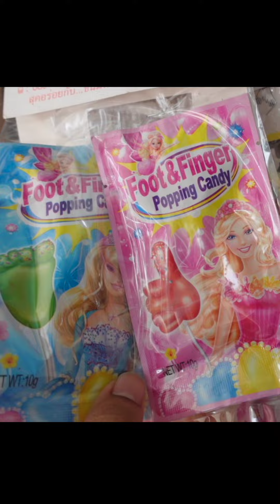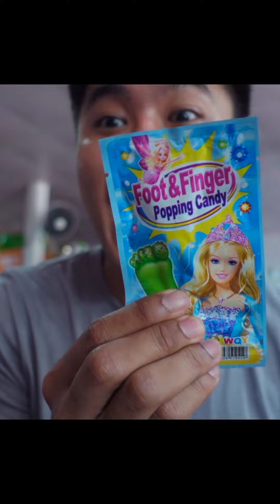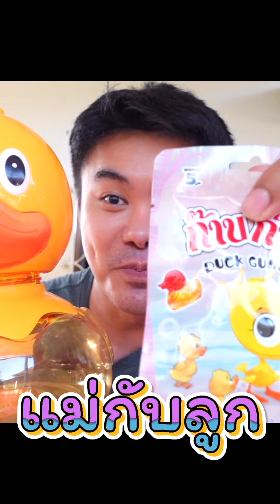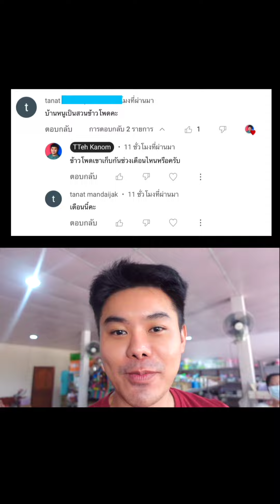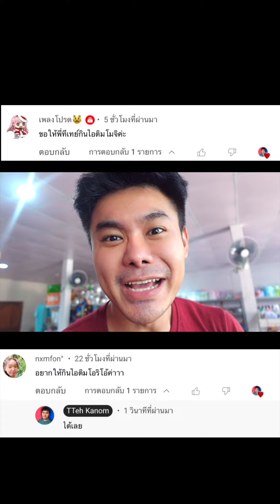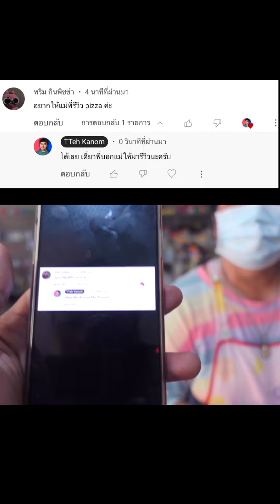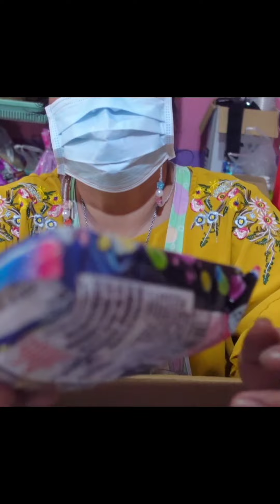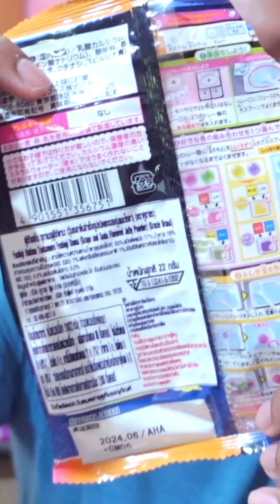(รวมคลิป) กินขนมแผงร้านแม่ เยลลี่น้องเป็ด และกินไอติมร้านแม่